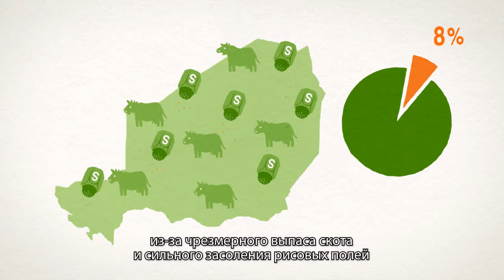ELD-Film: The Value of Soil - русская версия